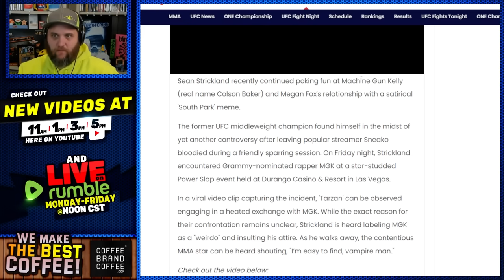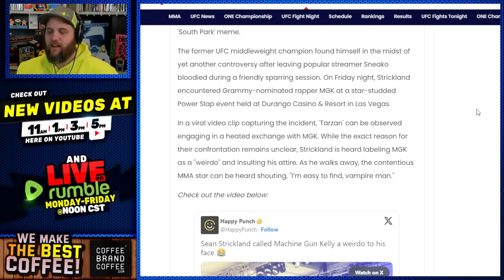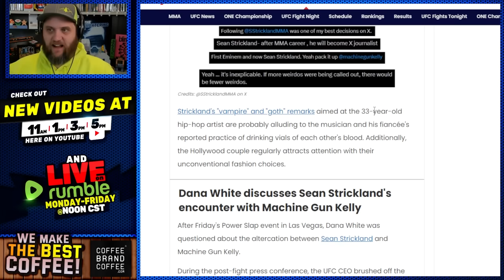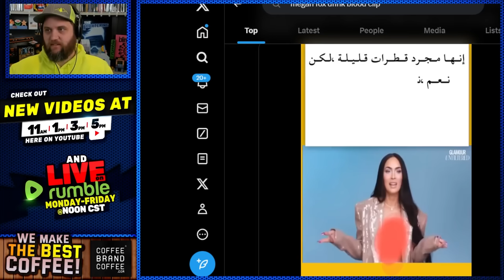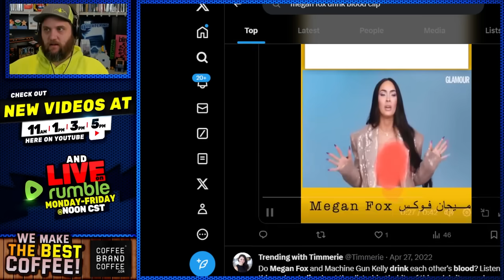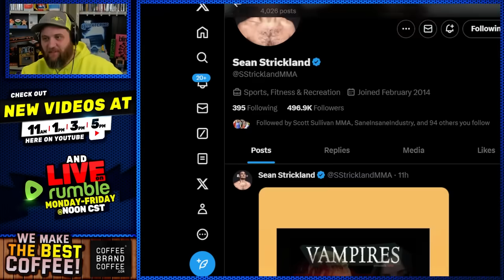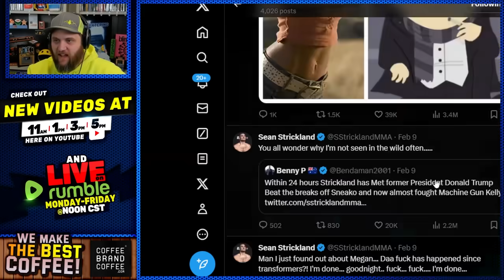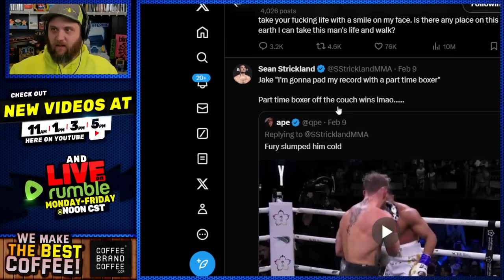Sean Strickland DESTROYS WOKE Megan Fox Uses South Park Meme To Clown Boyfriend MGK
Sean Strickland is a menace and you absolutely love to see it.